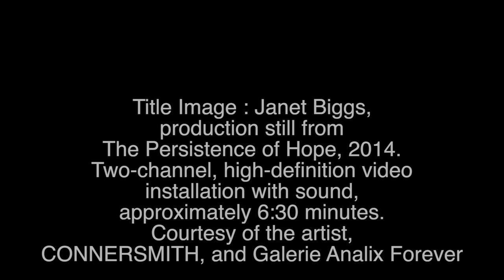William Winslade HD 720p